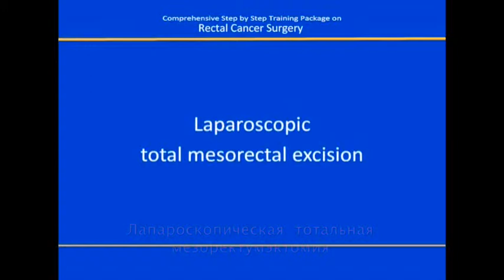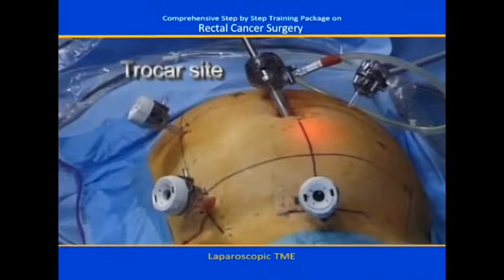Eric Rullier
Lap TME